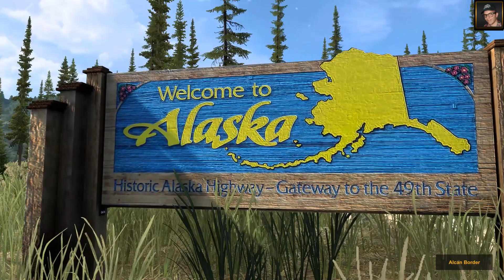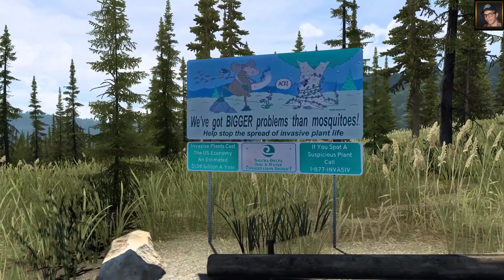ATS v 1.47 BASE View Point Alcan Border